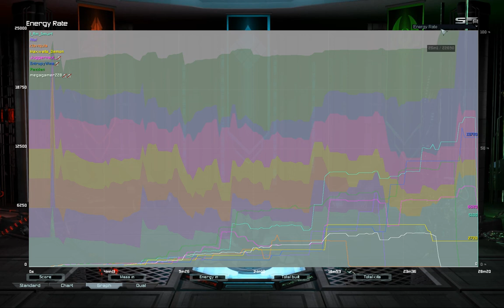Morgan is still a Morgan | Supreme Commander Forged Alliance Forever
And I still can't manage to unmute myself in my vids...